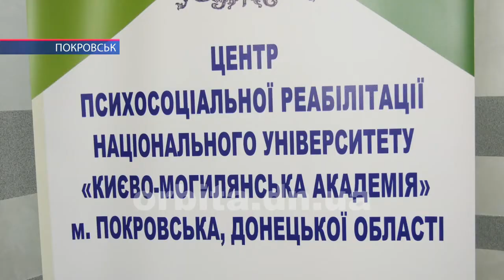Фестиваль «Психологічна Донеччина» вдруге пройшов у Покровську